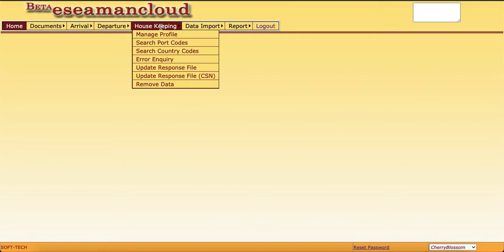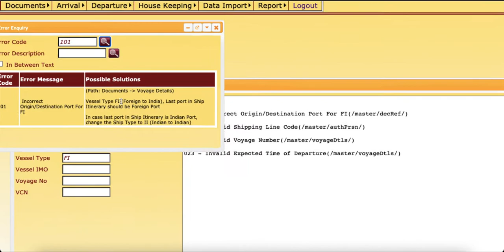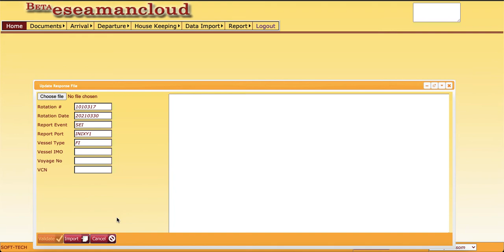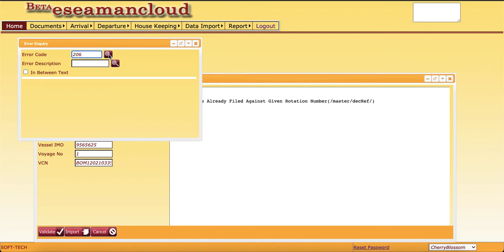eSeaManCloud Demo - How to process acknowledgements received from ICEGATE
In this walk through video, we will learn how to process the acknowledgements received from Icegate and know what may be the Cause of error by searching error codes for possible reasons.